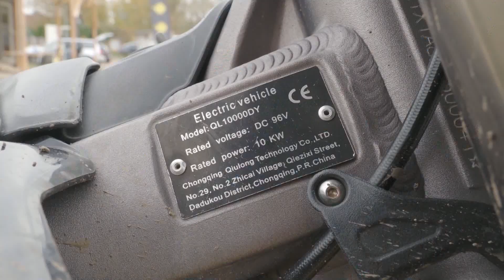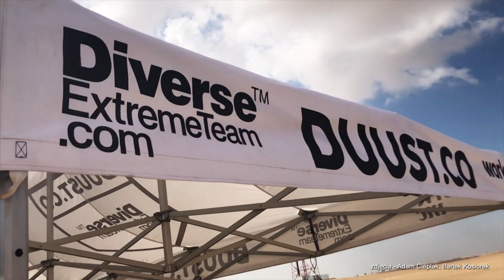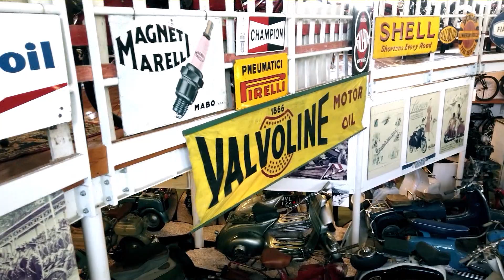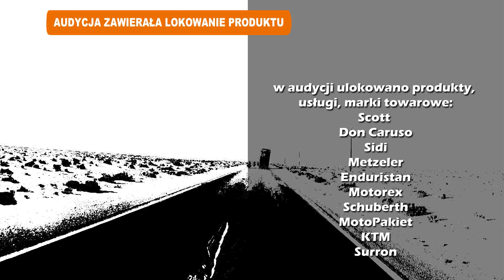MOTOWIZJONER ODC.12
Jestem Sycylijczykiem, ale mieszkałem wszędzie we Włoszech ... nie tylko, ale także w Grecji, Singapurze, Belgii, Hiszpanii i zdecydowałem się zamieszkać w Warszawie. Mówię w 6 językach, a to w podróży bardzo pomaga.
Określam się jako Motowizjioner. W przeszłości próbowałem adrenaliny w wyścigach torowych (3 tytuły mistrza Polski) i rajdach. Jeśli mogę wysłać ci emocje, jest to dla mnie ważniejsze niż sława i bogactwo.
Odwiedziłem 96 różnych Panstwa, ale najlepsza podróż jest zawsze następna..Kocham moja Transalp 700
Wiencej omnie ?
opony metzeler
ubrania scott dual raid lub scott voyager
buty Sidi aria goretex
Scott motowear
Kask Schuberth C4 pro kask karbonowy
torby Enduristan
ubezpieczenie motopakiet.pl
droneexpert.eu.  (DJI mini 2 actioncam, osmo pocket)
caffe don caruso
rentmoto.pl
motorex oil